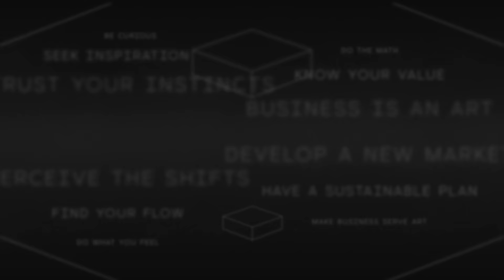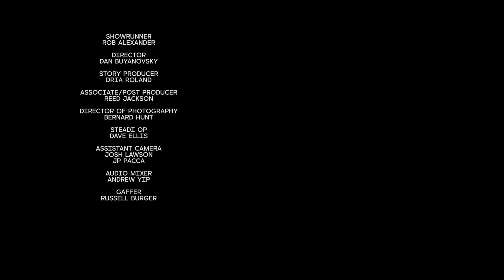How Poo Bear Went From Homeless To Writing Justin Bieber's Biggest Hits | Blueprint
Ever since he was a kid, Jason "Poo Bear" Boyd knew he wanted to write songs. He got his first chance in high school, when he wrote "Anywhere" for R&B group 112. From there he'd go on to help craft numerous hits, including 112's "Peaches and Cream" and multiple chart-toppers with producer Scott Storch. It wasn't until he teamed with pop star Justin Bieber, however, that he got the credit he deserved as a go-to hitmaker.